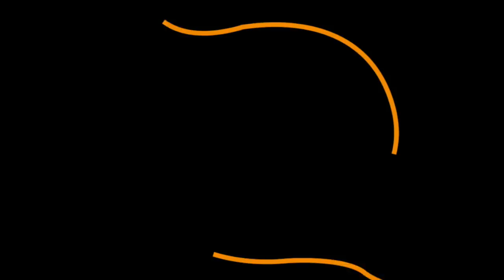Sermon Today: Pentecost is about you - Prophet Michael Bakare, Edmonton, Canada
Sermon Today titled: Pentecost is about you delivered by SUP. EVANG (PROPHET) MICHAEL BAKARE, Shepherd In Charge, CCC Gathering of The saints Parish, Edmonton, Alberta, Canada